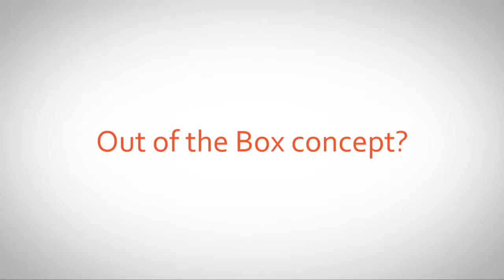OBS | Humanity 2.0 Interview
Steve Fuller
Humanity 2.0 Interview